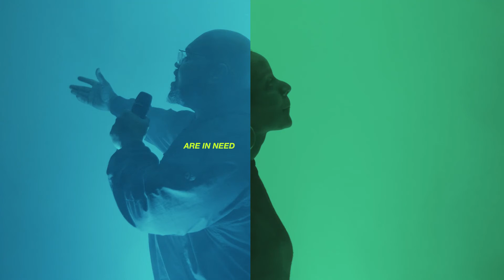The Unseen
Want to get connected? Meet our digital assistant Renée!

Church Online 10:30A CT
In-Person Services 10A | 11:45A CT